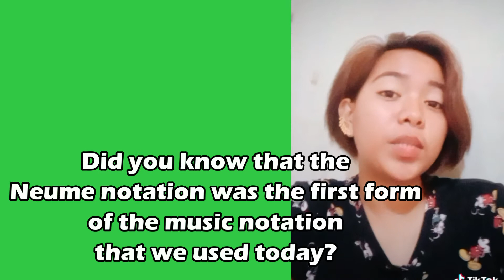Medieval, Renaissance, and Baroque Music